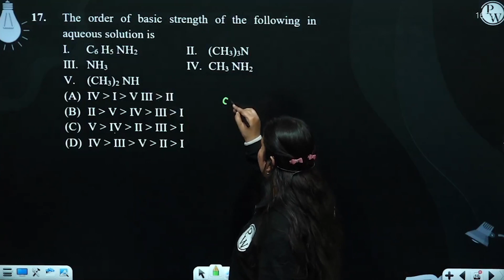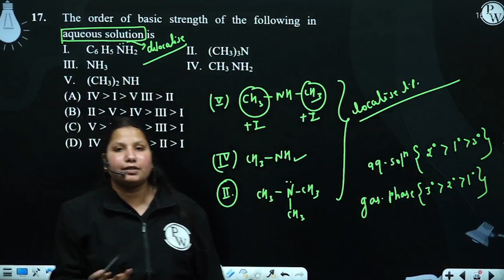The order of basic strength of the following in aqueous solution is I.&nbsp; &nbsp; C6 H5 NH2 II....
The order of basic strength of the following in aqueous solution is
I.&nbsp; &nbsp; C6 H5 NH2
II.&nbsp;&nbsp; (CH3)3N
III.&nbsp; NH3
IV.&nbsp; CH3 NH2